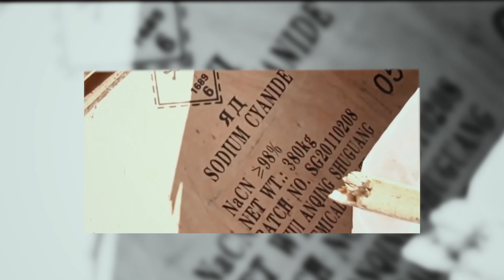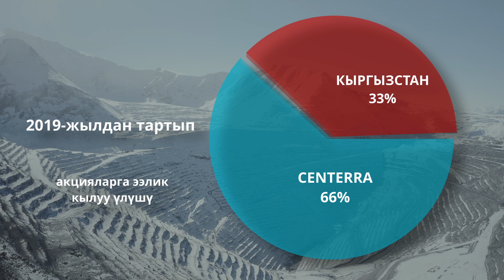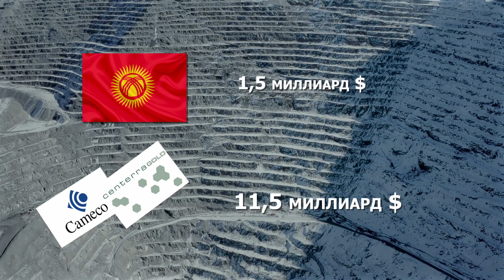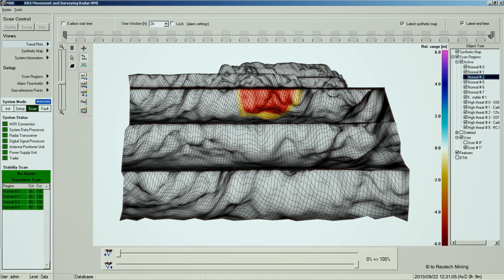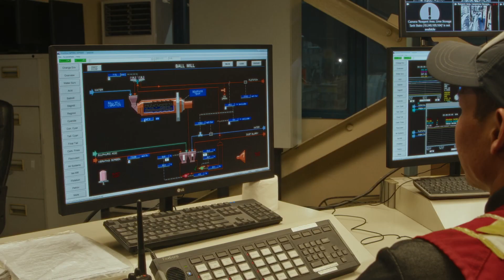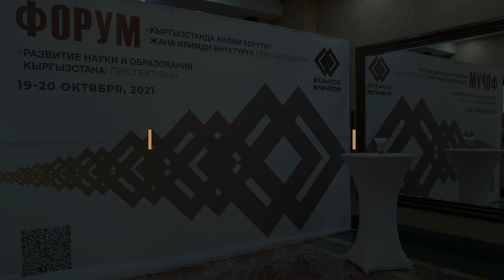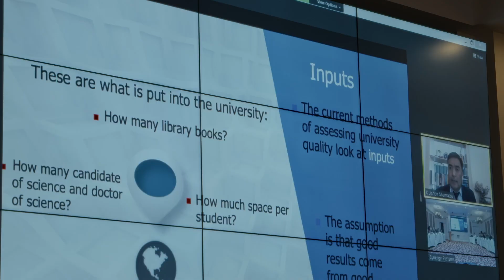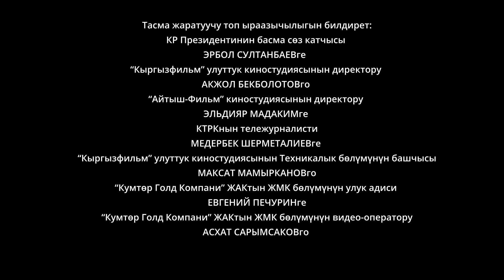Кумтөр: кечээ жана бүгүн